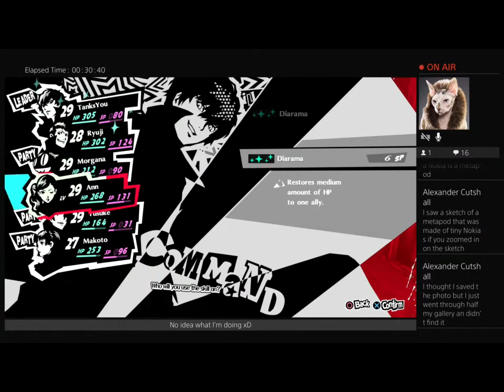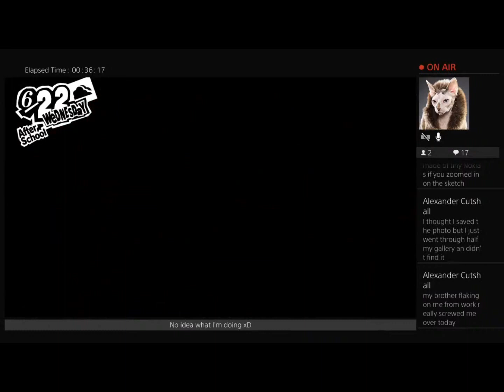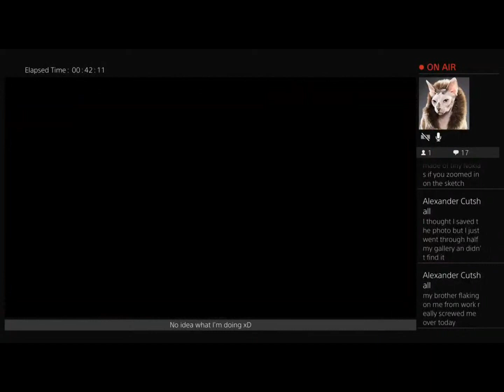Persona 5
Playing Persona 5 Christmas Eve 2021.